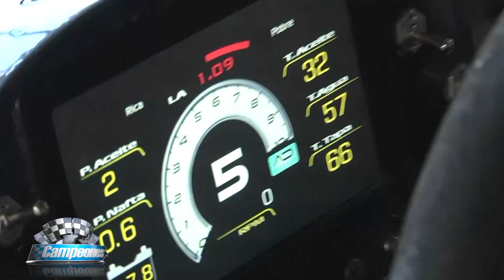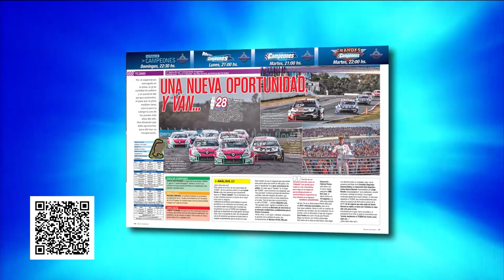Campeones News - 02-05-2023 - Bloque 1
El noticiero del deporte motor con la conduccción de Claudio Legnani y Nara Yoli. Repasamos las series del Turismo Carretera en Concepción del Uruguay con triunfos de Mariano Werner, Julián Santero y Santiago Álvarez. Además TCR Sourt America en Termas de Río Hondo donde vencieron Raphael Reis y Jorge Barrio.